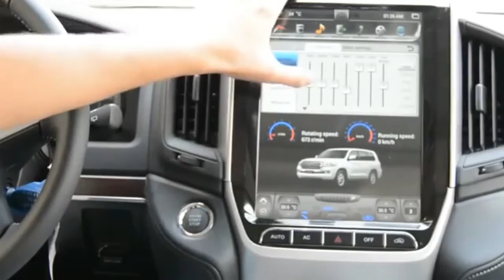شرح 2 عن شاشه آيباد لاندكروزر2016، 2017 رهيبه جداً جداً للطلب